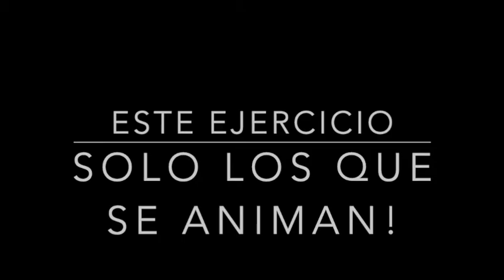Krav Maga Class #25 - Como defenderme de ataques, how to defende myself from atacks Krav Maga girl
Tacticas de combate, amagues, formas de entrenar en casa Krav Maga, Requisitos: Una colchoneta y una bolsa de box o muñeco. Krav Maga home workout - Chica Krav Maga Herramientas utiles para defensa persona - Martillo - Circular hammer strike